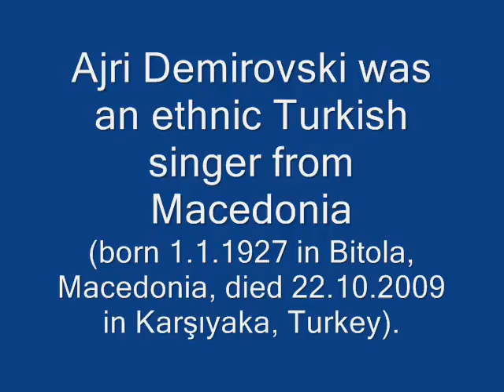Со Битола се гордеам So Bitola se gordeam Ajri Demirovski